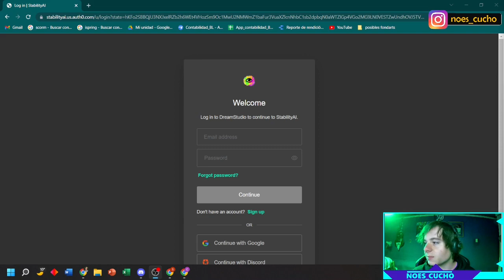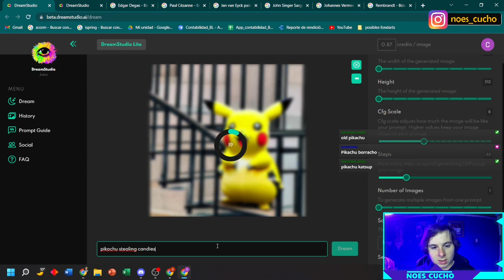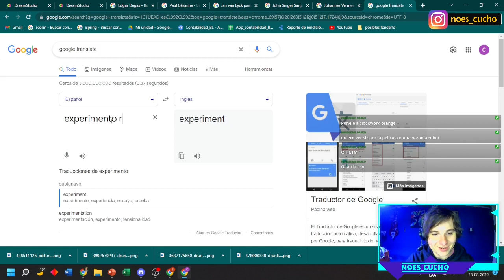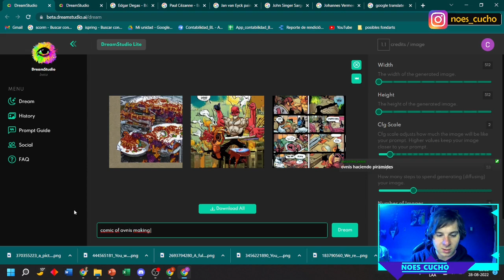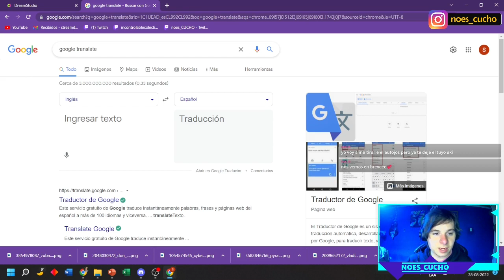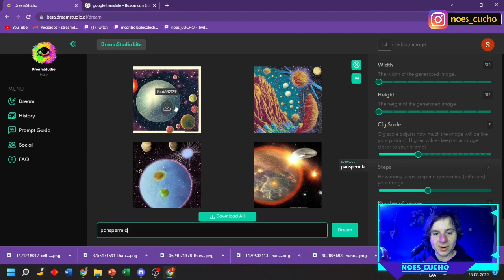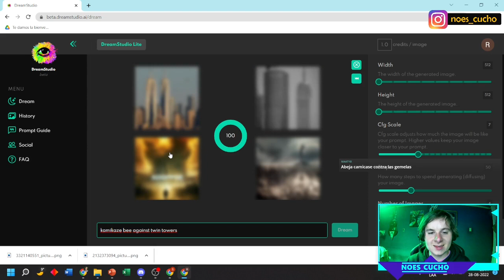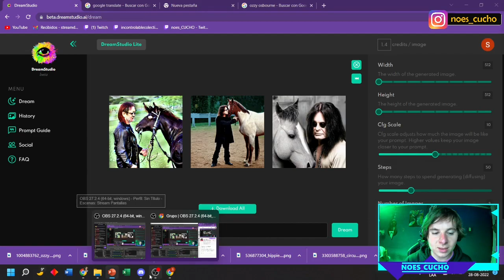Aprendemos a generar imagenes con inteligencia artificial con DreamStudio de Stable Diffusion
Hola gente, bienvenid@s a esta retranmisión de mi stream!
Si quieren saber más realmente de este tipo de generadores de imagenes, les recomiendo mucho ver el canal de Dot CSV o el video de Jaime Altozano

Si quieren participar de los streams, les invito a donde está mi instagram, discord, twitch y todas esas cosas.
Gracias!